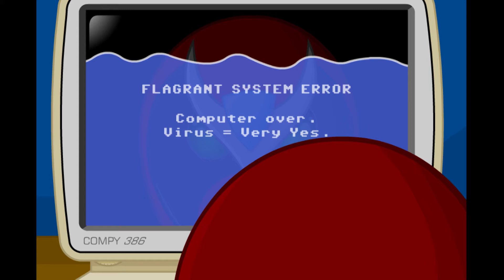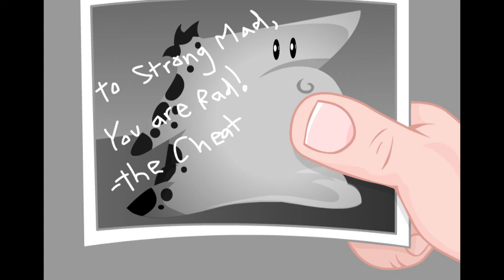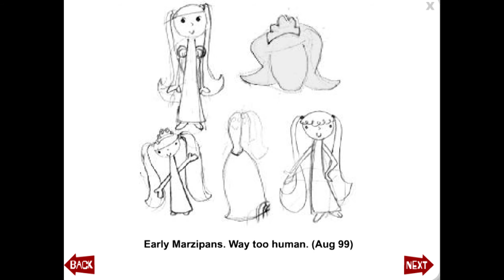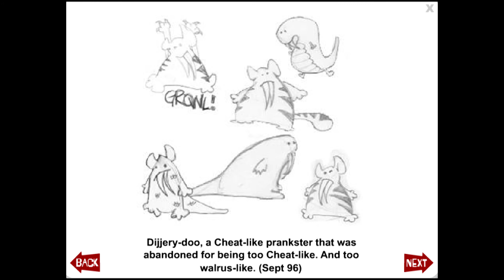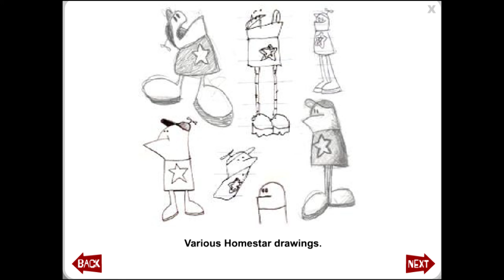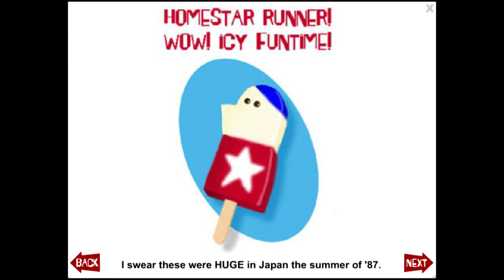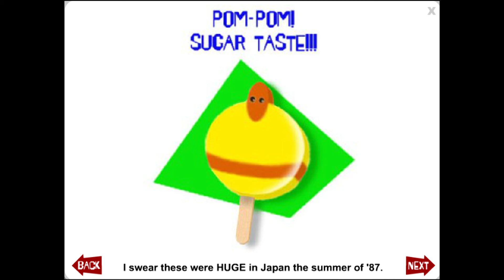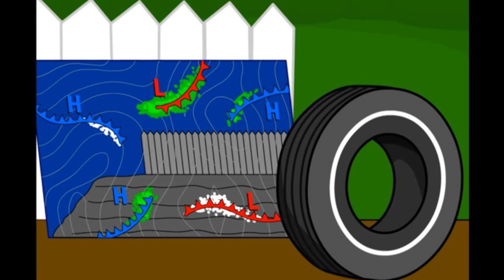DeRailed: Homestar Runner Dot Net (feat. Matt Presents)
We talk about an old flash series from the old days.